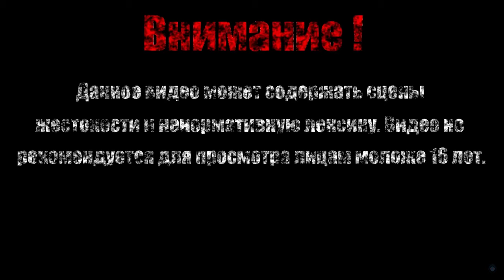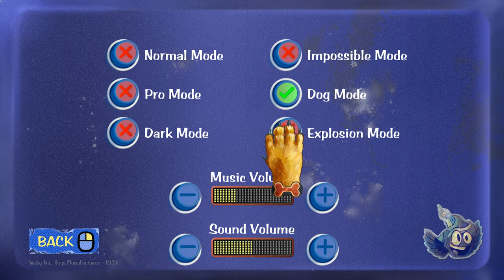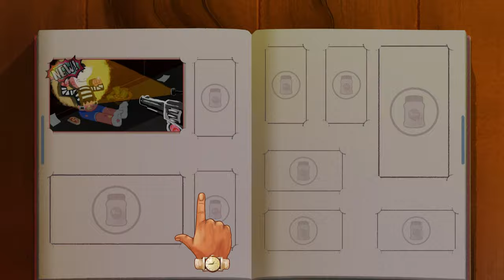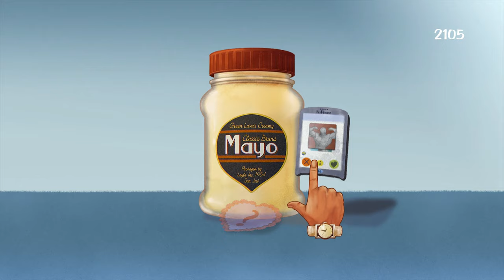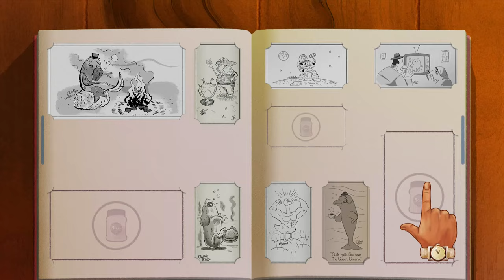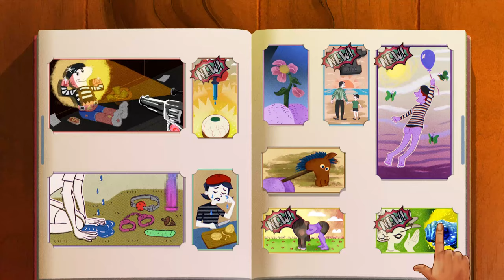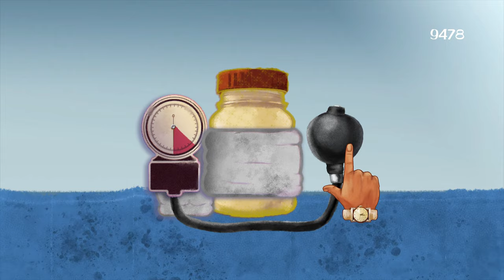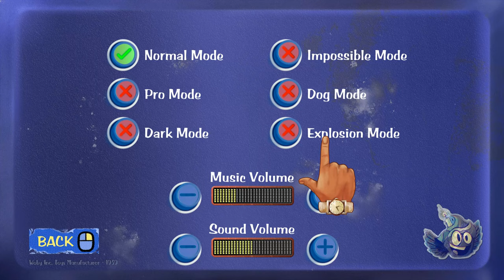ПОДЪЕХАЛА ВТОРАЯ БАНКА МАЙОНЕЗА